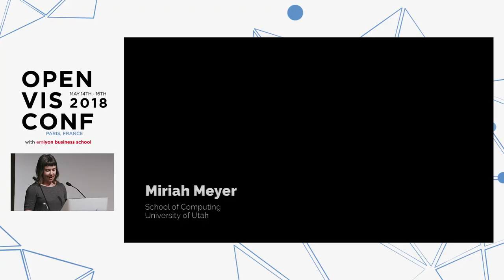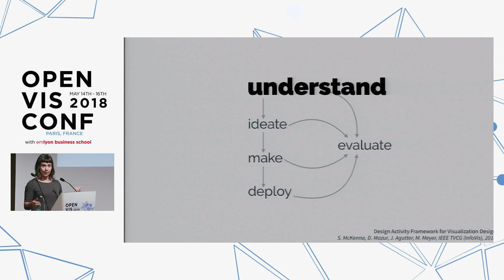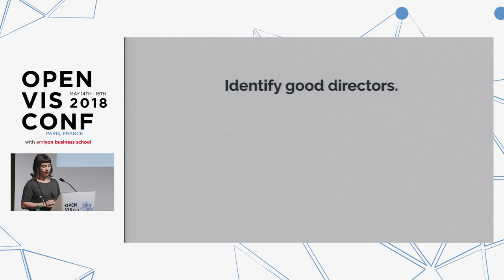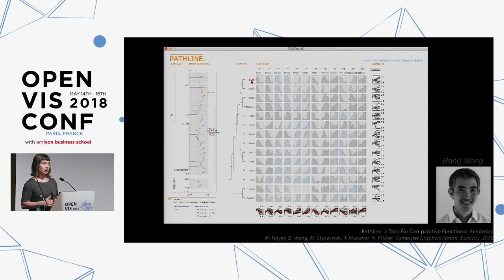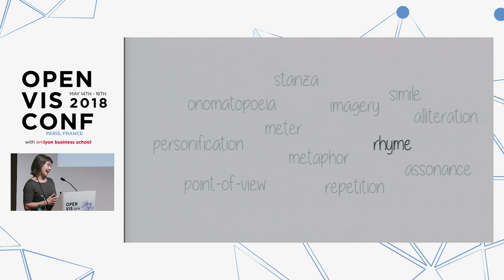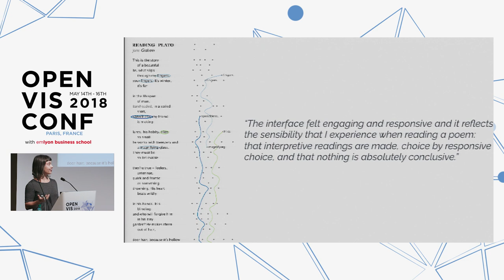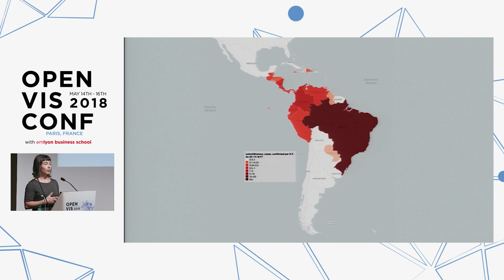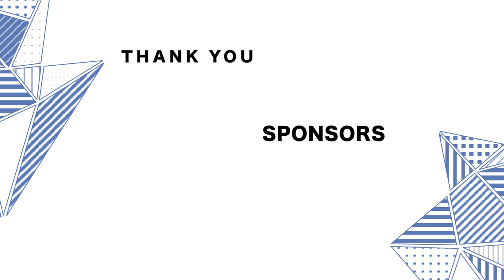MIRIAH MEYER - OpenVis Conf 2018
Designing Effective Visualizations